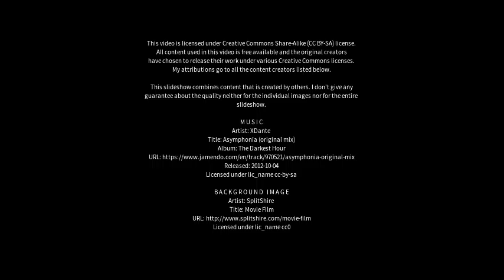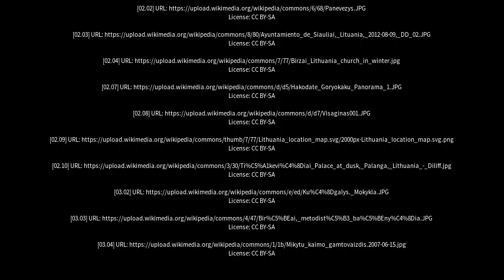Best places to visit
Best places to visit - Birzai (Lithuania) Best places to visit - Slideshows from all over the world - City trips, nature pictures, etc.